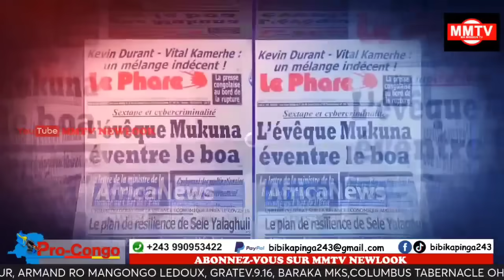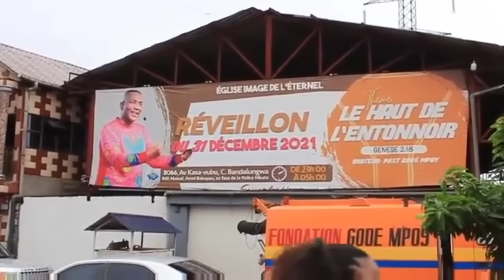URGENT 🚨🚨07.01💔ZACHARIE AZUI FR@PPE YA BA SANGO,ABBE SHOLE NINI ELEKI??🤐🤐💔💔🚨🚨